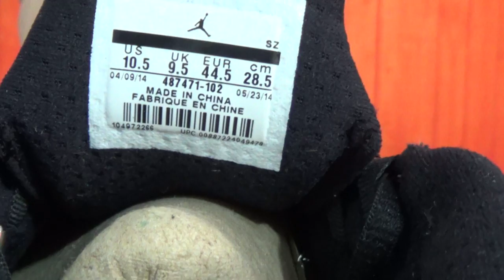Authentic Air Jordan 14 Black Toe 4S HD Unboxing Review From authenticaj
Air Jordan 14 Black Toe

◆◇ Kik/Wechat/Snap: authenticaj

◆◇ Skype: authenticajcom